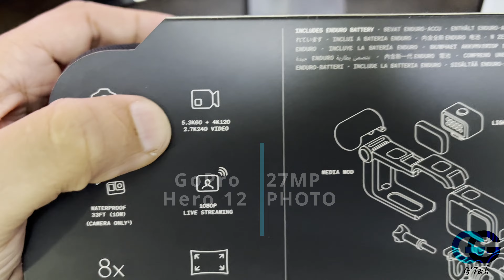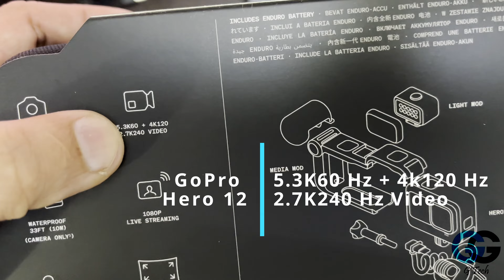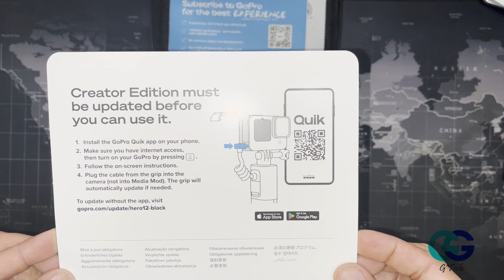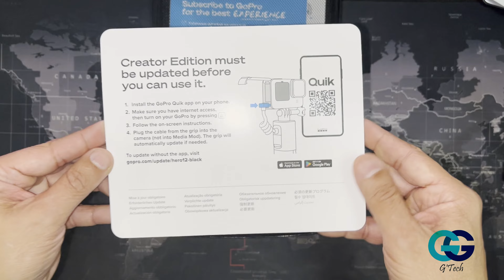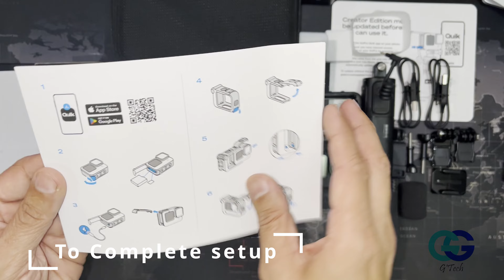GoPro HERO 12 Black Creator Edition Unboxing